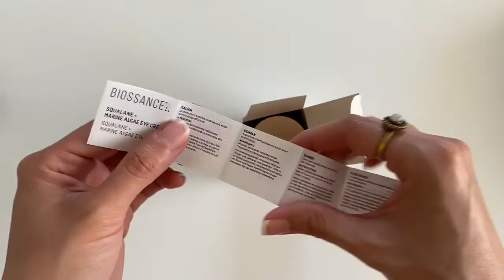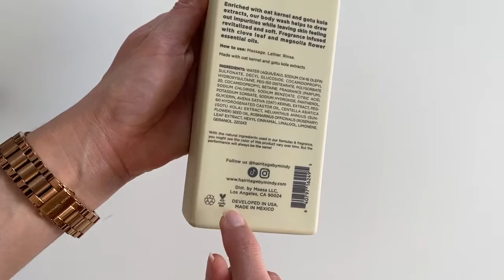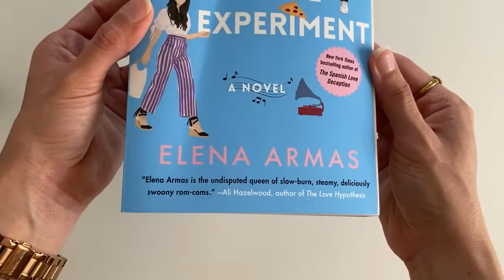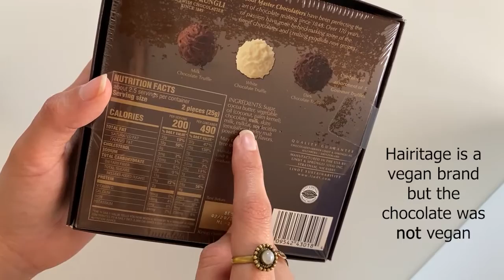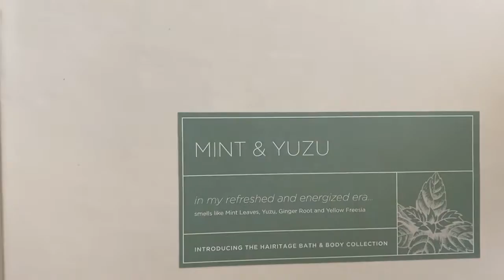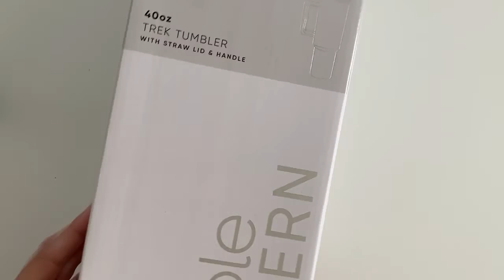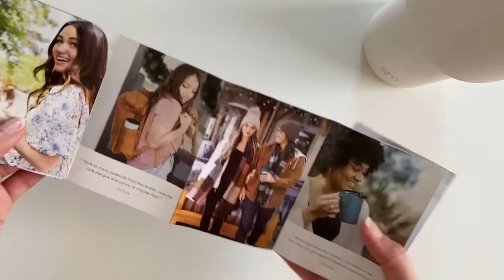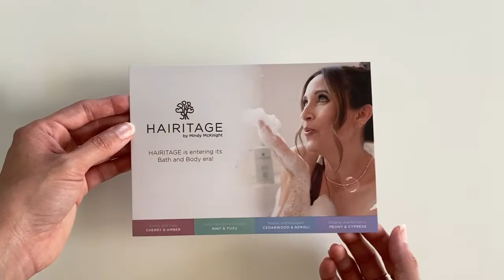Unboxing ASMR | Kaja Beauty, Biossance Skincare, Hairitage by Mindy | Cruelty Free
Unboxing new Kaja Beauty Bento eyeshadow palettes, Biossance skincare squalene + marine algae eye cream, and Hairitage by Mindy hair care products. Only cruelty free brands ♥

PRODUCTS MENTIONED
NOTE: The Kaja Beauty Bento eyeshadows I received are cruelty-free but not vegan. The ones that are vegan I am linking in the blog post below. Whereas, the Play Bento trios are all vegan.

Much love,
Rosy (LynSire) ♡

00:00 Intro
00:27 Kaja Beauty
03:39 Biossance Skincare
05:25 Hairitage by Mindy
16:55 Outro